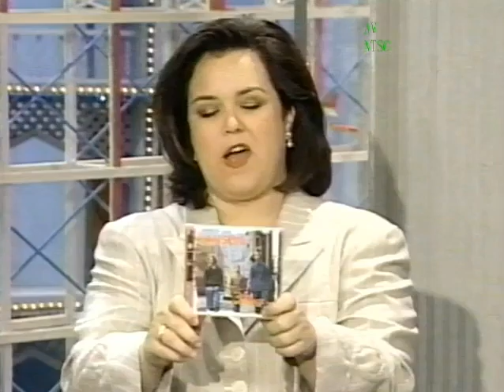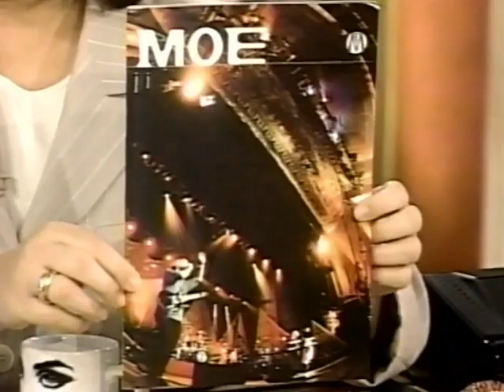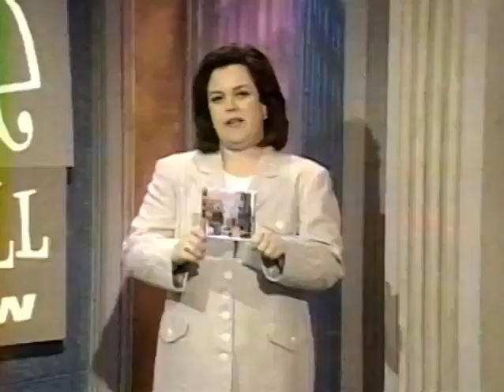Hanson on Rosie O'Donnell, May 1998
Two musical performances and an interview segment. Broadcast on OnTV on May 1998.